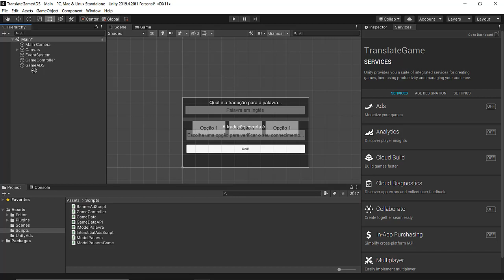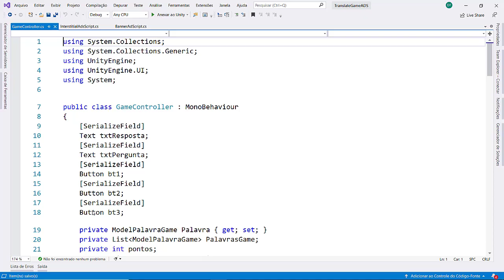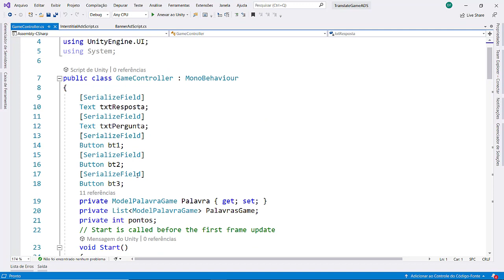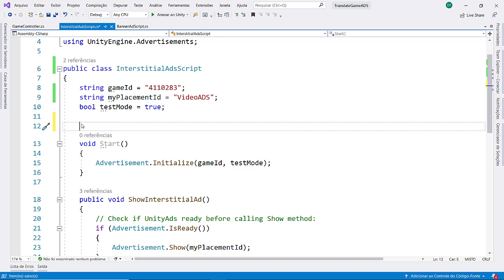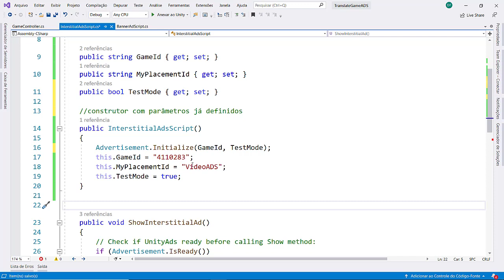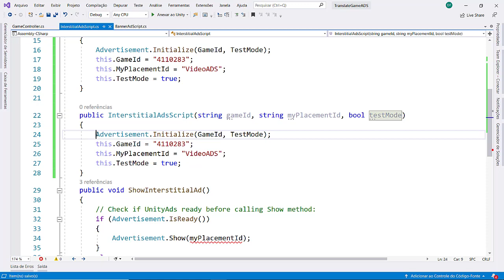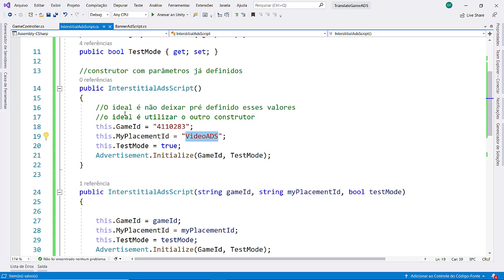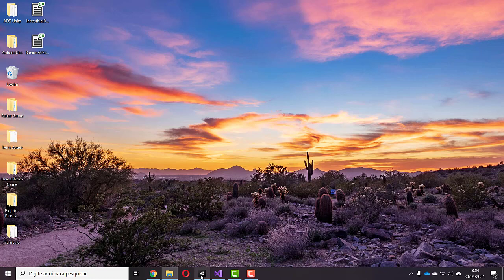UNITY 3D # Aprenda a monetizar os seus jogos - 06 Configurando as propagandas no Unity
O curso Aprenda a monetizar os seus jogos ensina como integrar anúncios relevantes de maneira nativa na experiência do jogo para aumentar seus ganhos.

Durante o curso você aprenderá:
- Criar uma conta na Unity
- Utilizar o dashboard da Unity
- Criar um ID de seu jogo no dashboard da Unity
- Ativar a monetização no seu jogo
- Adicionar a biblioteca ads em seu projeto
- Criar propagandas do tipo Banner e Vídeo
- Muito mais...

A aula explica como configurar as propagandas no Unity.

Participe do nosso grupo dfilitto de desenvolvimento de software no WhatsApp Telegram

Participe do nosso grupo Make Indie Games de desenvolvimento de jogos no WhatsApp Telegram

Venha fazer parte do nosso clube de vantagens e ter acesso exclusivo a vídeos, tutoriais, cursos e muito mais. ) para se tornar um membro do dfilitto - clube de vantagens e ter todos os benefícios do nosso clube.